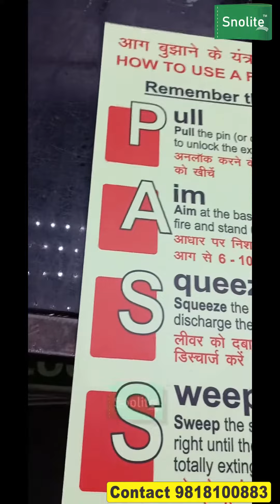MANUFACTURER OF FIRE EXTINGUISHERS AND MARKERS SIGNS, FIRE HYDRANT AND CABINET SIGNS